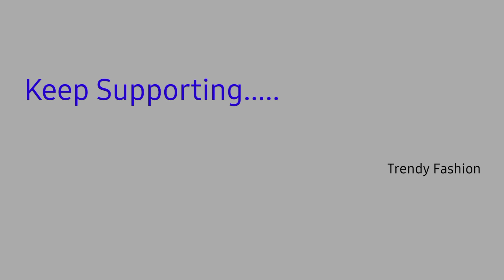4 Amazing New Kitchen Gadgets Available On Amazon India & Online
4 Amazing New Kitchen Gadgets Available On Amazon India & Online

1 - Silicone Baking Cup Set, 12 Pieces, Multicolor

 Silicone Baking Cup Set, 12 Pieces, Multicolor
decorating kit with nozzel
decorating kit
decorating kit with nozzel set
honey dispenser
egg bite maker
good grip chopper
5 cool gadgets
avocado slicer
mini flip masher
metaltex choppe
 twist
heat resistant pads
smart kitchen gadgets
home gadget
under 99 gadget
juicer
onion kitchen gadgets
aliexpress
tools
20 kitchen gadgets
gadgets inventions
top 5 gadgets
chopper
amazon kitchen gadgets
kitchen gadgets
cool gadgets
kitchen gadgets 500 rupees
25 Amazing New Kitchen Gadgets
9 Amazing New Kitchen Gadgets
4 new kitchen Gadgets
4 kitchen Gadgets
kitchen
best kitchen gadget
latest kitchen gadget
new kitchen gadget
kitchen gadget on amazon
trendy fashion
Tendy Fashion